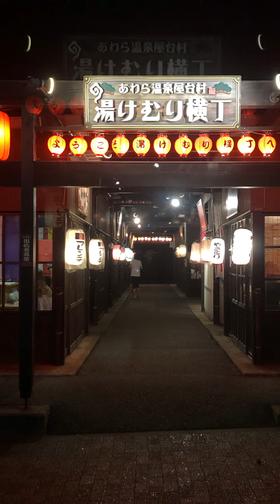Shibamasa Water Park Aug 2020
Family trip to Fukui Prefecture, 3hs’ drive to a Water Park and Dinosaur Park!
Emily: 4 yrs 11 months
Hide: 2yrs 10 months